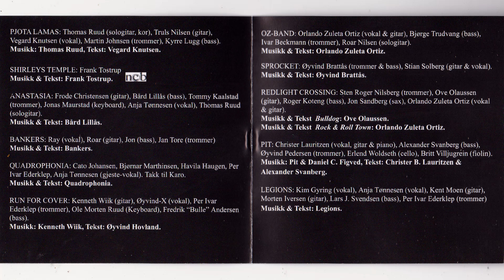Definitive Horten 2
Produced by Thomas Ruud
Horten Rockeklubb year 2000
0:00 Pjota Lamas
5:18 Shirleys Temple
11:32 Anastasia
16:18 Bankers
21:25 Quadrophonia
26:05 Run For Cover
36:43 Sprocket
40:00 Red Light Crossing
46:50 PIT
52:49 Legions